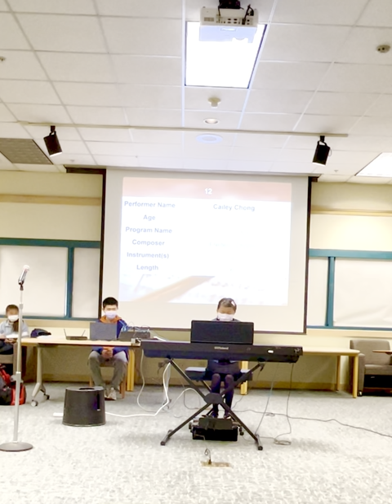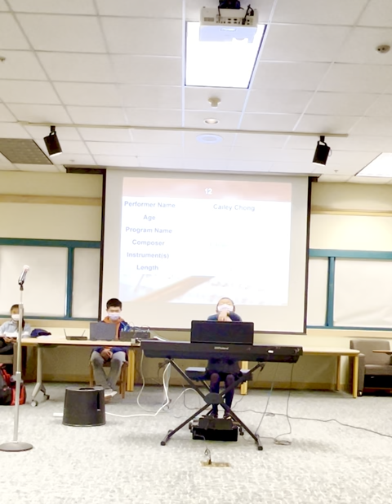Impromptu No 3 in Gb Major Op 51 by F Chopin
Community member Cailey, 8 years old, plays this Chopin Impromptu during our Nov. 12 Library Music Concert at Fremont Main Library
Our Nov. 12 Library Music Hour community concert was once again a huge success.  We congratulate all performers for their wonderful performance.  We also thank Fremont Main Library for their continuous support for community cultural events.  (Partial pictures / videos of this show was added to web page above.  Visit for details.)
Stating Saturday, Nov. 19, Library Music Hour will expand to Union City Library.  Our debut show will be extended with an extra impressive set of performers.  Please join us!
With its growing popularity, Library Music Hour proudly announces our next expansion to Newark Library starting from Jan. 7, 2022, which makes it a true Tri City event. ( Newark Library In principle, our shows will take place on 1st Saturday of each month at Newark Library, 2nd Saturday at Fremont Main Library, and 3rd Saturday at Newark Library.  All shows are between 2:30-3:30PM. （There could be minor adjustments.  Please refer to our concert calendar updated every month on the event page.)  We welcome all music lovers to join our show as performers or audience.